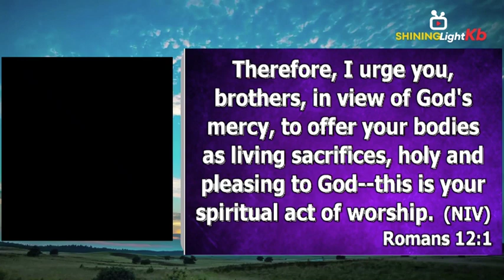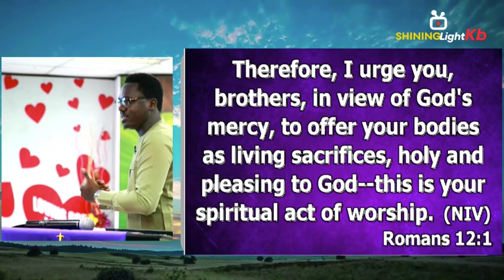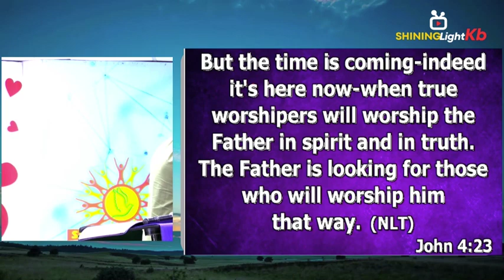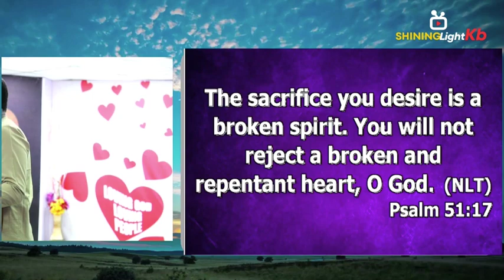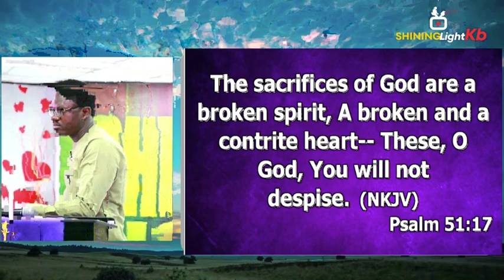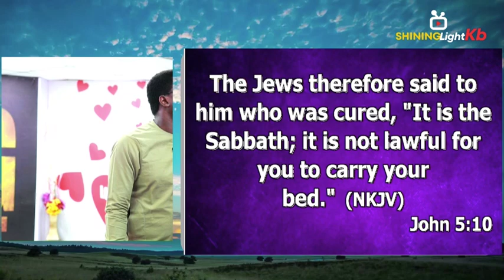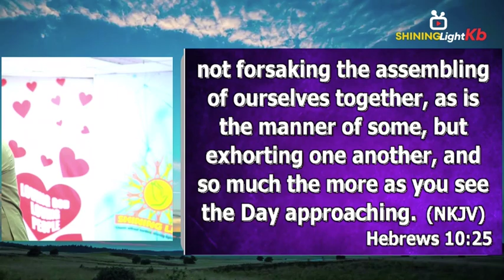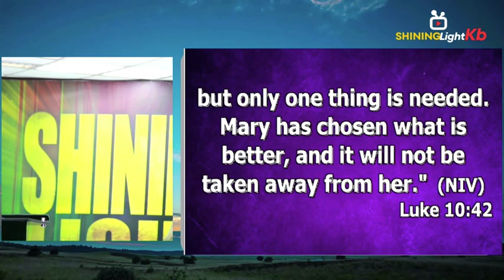THE CULTURE OF WORSHIP